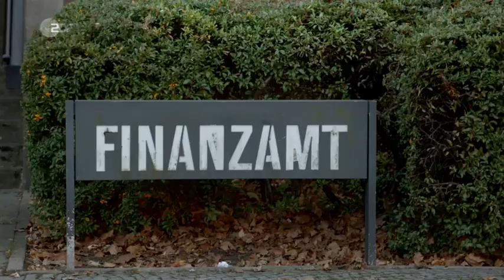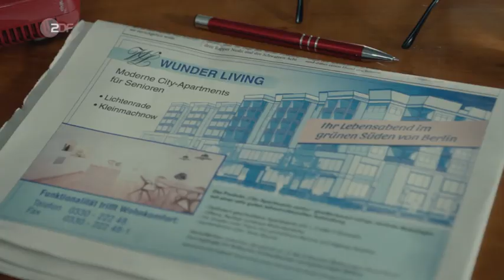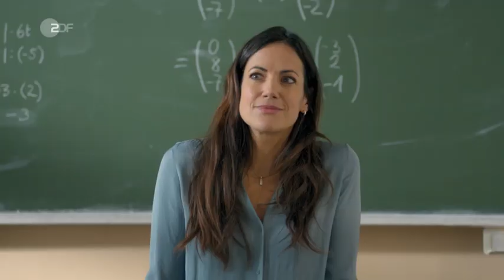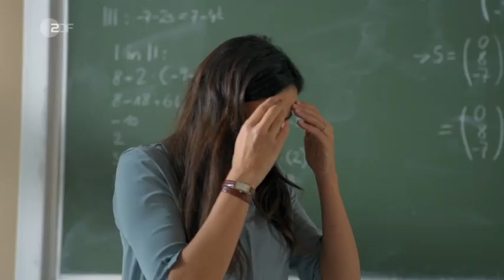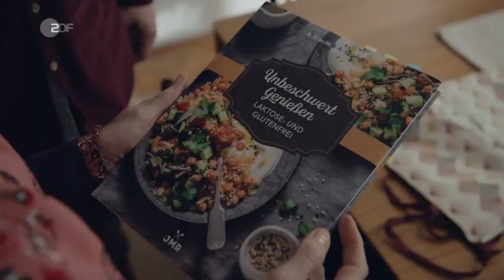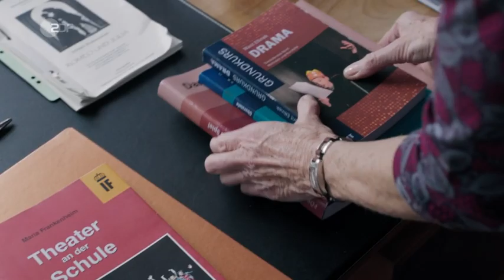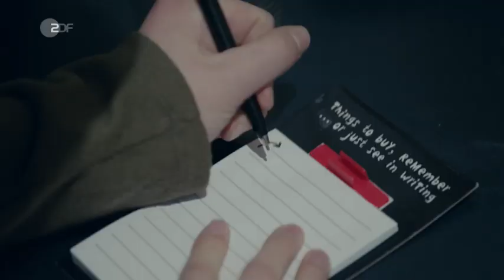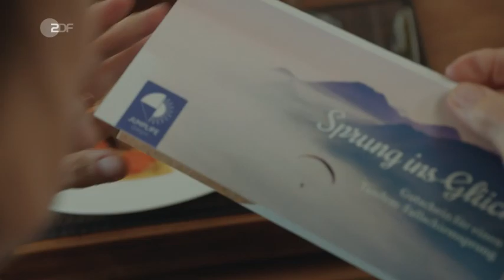Familie Bundschuh Wir machen Abitur